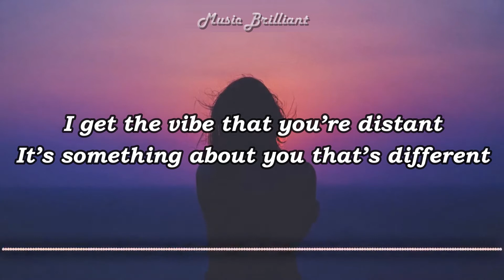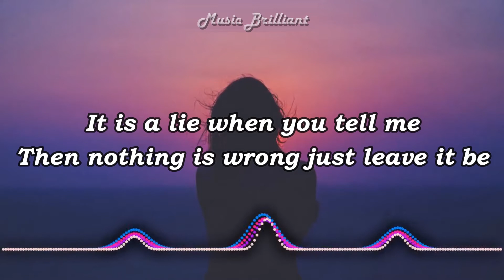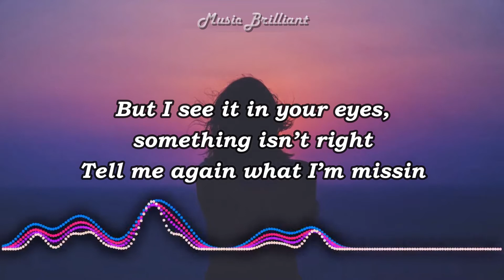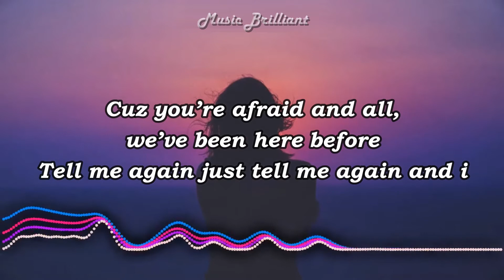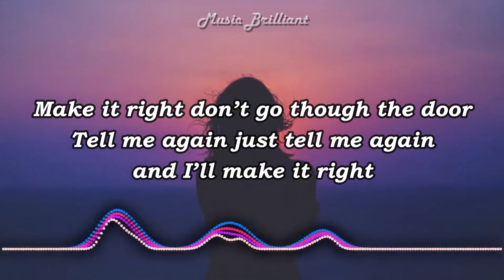Just Tell Me - Alexa Cappelli [Lyrics]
🎹 Lyrics:

I get the vibe that you’re distant
It’s something about you that’s different
I see it in your eyes,something isn’t right
Tell me again what I’m missin

Cuz you’re afraid and all, we’ve been here before
Tell me again just tell me again and i
Make it right don’t go though the door
Tell me again just tell me again and I’ll make it right

It is a lie when you tell me
Then nothing is wrong just leave it be
But I see it in your eyes, something isn’t right

Tell me again just tell me again and ill

I'll make it right

Tell me again just tell me again and I’ll

Tell me again, tell me again

©️If any producer or label has an issue with picture or song, please get in contact with us and we will take action on it immediately.